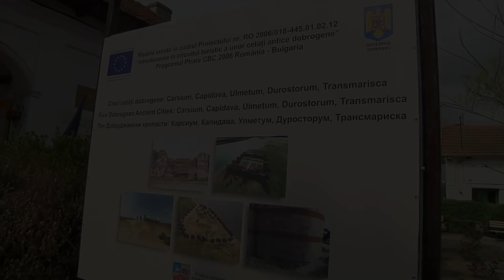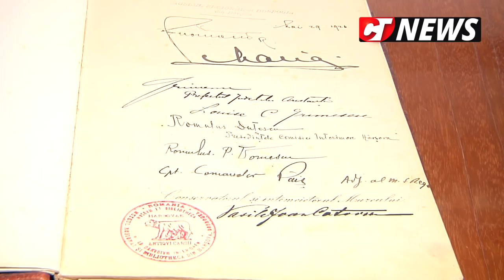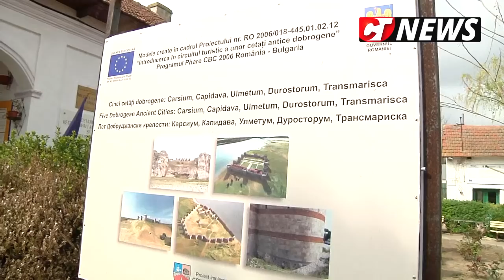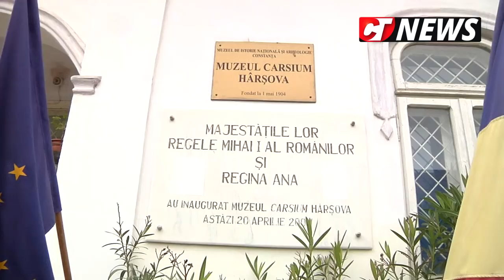CTnews.ro |Primăria Hârșova va reabilita Școala Veche și o va transforma în muzeu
Școala Veche din Hârșova va fi reabilitată și modernizată de Primărie, investiția fiind de 3,2 milioane de euro. Un reportaj realizat de jurnaliștii Ctnews.ro